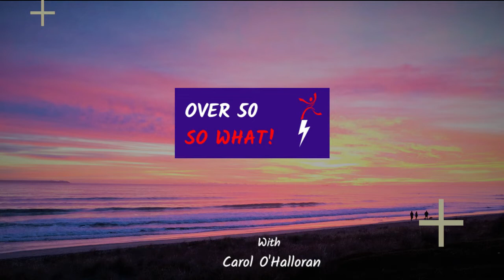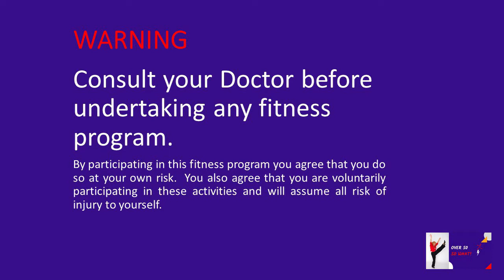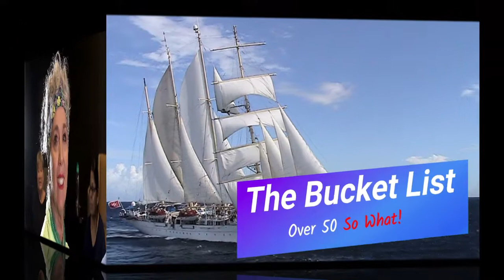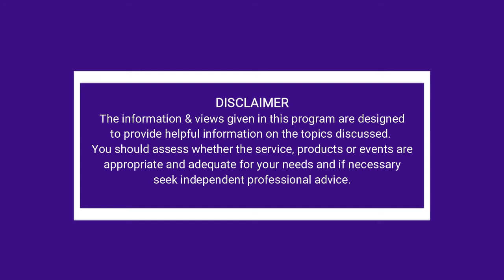Mental strategies with Joe Busuttil to get you out and about, Why not take up yoga later in life?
Are you still feeling a bit anxious about getting out and about? Mental strategies with Joe Busuttil

Are you still feeling a bit anxious about getting out and about and becoming more social?  Joe Busuttil shares his insights to help.
Joe Busuttil who is a qualified Clinical Hypnotherapist, Counsellor & Life Coach.  He has been working in mental health for over 15 years.  He conducts workshops and courses globally and is the host of Secret Men’s business – a Men’s mental health support podcast.

5 Minute Fitness – Disco Groove – Low Impact Fun with Carol, suitable for over 50

Why not take up yoga later in life? Great for physical and mental health – Pippa’s Innersense Yoga

Have any of your friends been saying to you lately – that they think you need to relax more, and maybe you should take up yoga? We know that yoga is great for relaxing and most of us know it’s great for flexibility which becomes more challenging as we age.  There are multiple benefits from doing yoga and today we chat with Pippa Evers from Pippa’s Innersense Yoga.

Pippa's Innersense Yoga at Mulgrave Country Club
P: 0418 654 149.